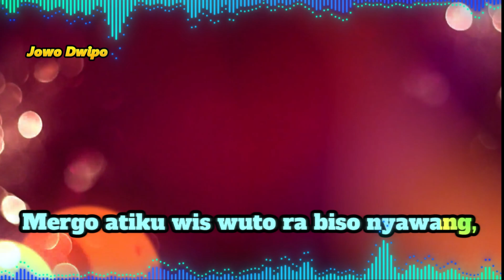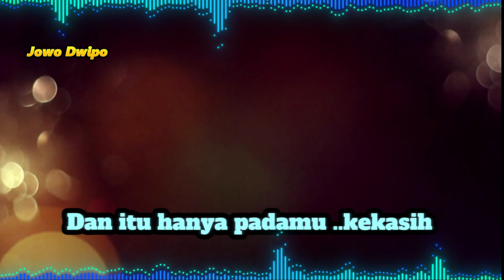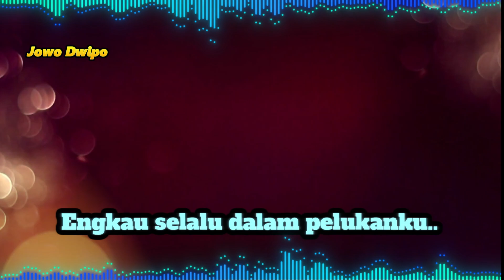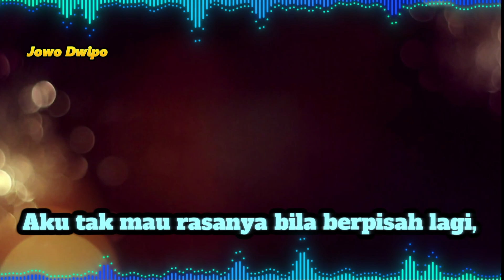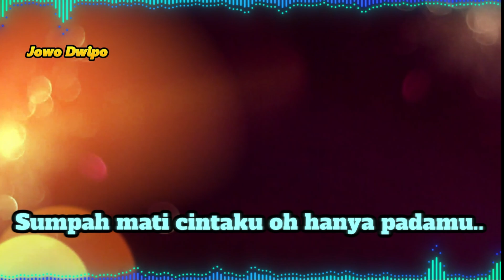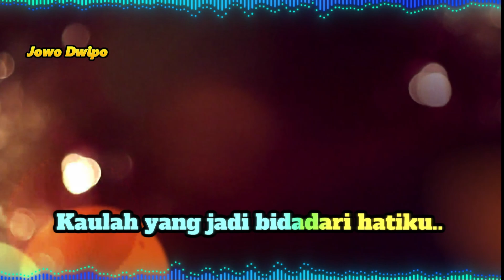BIDADARI HATIKU karaoke untuk cowok Deviana Safara Ft Nino Bhaskara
BIDADARI HATIKU karaoke untuk cowok BIDADARI HATIKU voc.Deviana Safara Feat Nino Bhaskara NURBAYAN